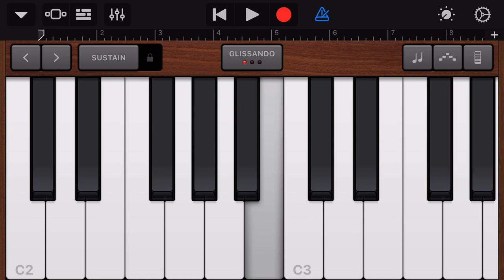GarageBand - Tetris Theme Song (Type “A”)